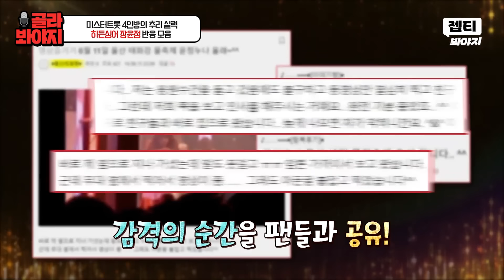이찬원의 하극상(?) 대선배 장윤정의 히든싱어를 심사하는 미스터트롯 4인방의 재롱잔치 모음🥰 l 히든싱어6 l JTBC 201009 방송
미스터트롯 4인방 장윤정 추리 모음집